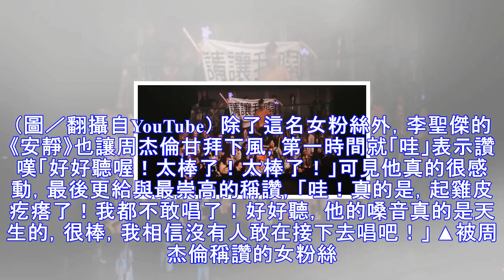「素人帥妹」唱《退後》狂飆高音 周杰倫傻眼狂讚：4天唱最好！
「素人帥妹」唱《退後》狂飆高音周杰倫傻眼狂讚：4天唱最好！ 記者田暐瑋／綜合報導天王周杰倫9月28日起連續4天在小巨蛋舉辦演唱會，每天都.

小泡芙的乾爹是周杰倫，但嗯哼的乾爹乾媽來頭更大！ 2017周杰倫地表最強演唱會台北場10月1日尾場30.菊花台(+.

「素人帥妹」唱《退後》狂飆高音周杰倫傻眼狂讚：4天唱最好！ | etnews星光雲| etnews新聞雲2017年10月06日10:27 記者田暐瑋／綜合報導天王周杰倫9.